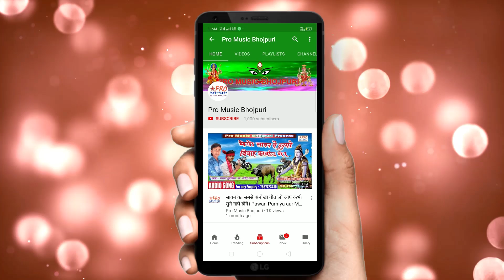Video_Song तोरा संगेमे नै रहबौ रे। | Maithili Video 2022 | मैथिली लोकगीत 2022 | Mausam Yadav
हमारे और चैनल को भी देखे।👇👇👇
Acting:-
गीतकार:-             Mithlesh
धन्यवाद।